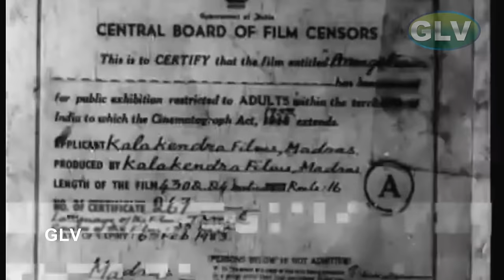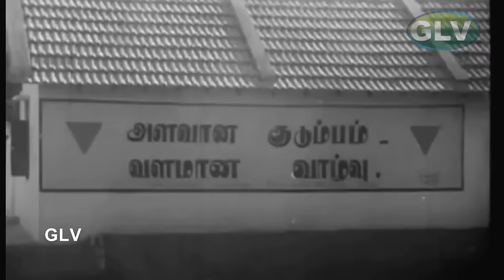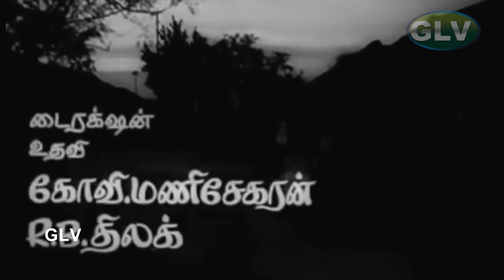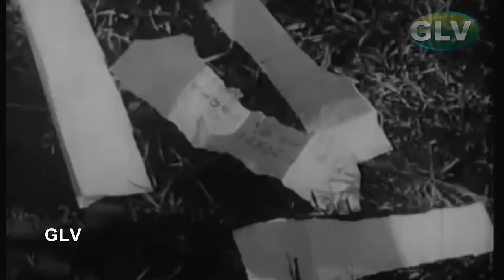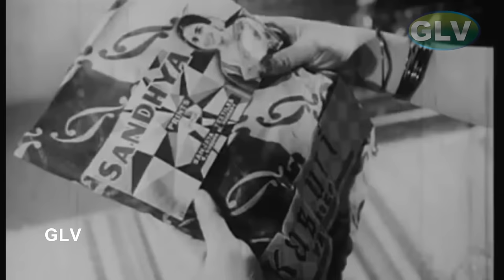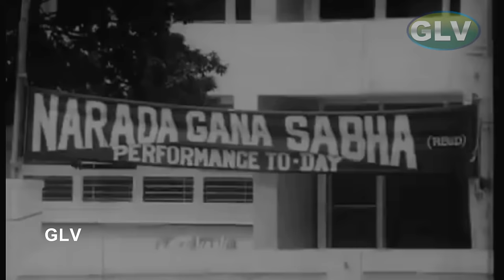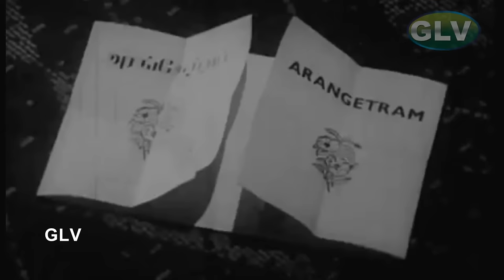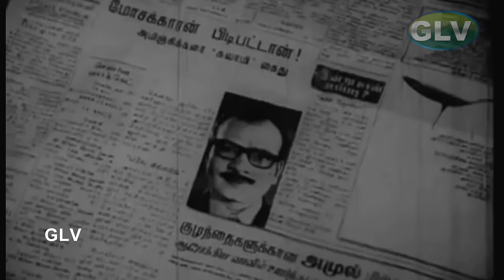Arangetram tamil Movie | Sivakumar, Prameela, Kamal Super Hit Old Movie | K. Balachander .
Directed by : K. Balachander
Written by : K. Balachander
Starring : Prameela
Cinematography : B. S. Lokanath
Edited by : N. R. Kittu
Release date : 9 February 1973
Country : India
Language : Tamil
Ramu Shastrigal is a poor Brahmin living with his wife Visalam and their eight children. His rigid principles and obstinate behaviour become obstacles to his family's progress. His spendthrift sister Janaki lands in his house with her daughter, adding to their woes and penury. Lalitha, the eldest daughter of Ramu Shastrigal, is enthusiastic to work but her father does not permit it. She bonds with the family's neighbour Nadesa Udaiyaar and his son Thangavelu. Thangavelu sympathises with Lalitha's condition and fondly presents a saree to her, which she accepts. However, Ramu Shastrigal insists that it should be thrown out and complains about this to Udaiyaar, who then berates Thangavelu for his act. Thangavelu expresses his love for Lalitha and his desire to marry her; when Udaiyaar refuses to permit it, he leaves the house. Thangavelu's sudden exit depresses Lalitha.

Ramu Shastrigal's family suffers due to poverty; on many nights, they go to bed hungry. When Lalitha's hungry brother shares a meal with a beggar, she decides to disobey her father and with Udaiyaar's help, obtains employment. Her income supplements the family and their standard of living improves. Her brother Thyagu aspires to become a doctor; Lalitha runs from pillar to post to get him a seat in a medical college. When she meets a man for facilitating his admission in a medical college in Madras, he exploits her desperation and rapes her. Lalitha keeps quiet about this incident and goes back to work. She shifts to Hyderabad, where she gets promoted with a higher salary. Immediately after taking up the new assignment, she asks her employer for a salary advance to be sent to Thyagu for his admission fee; realising her vulnerability, he demands her carnal company. She yields and he gives her the money. Demands from her family increase and to earn more money, she takes to prostitution. While her family lives prosperously, Lalitha suffers silently.

One day, Thangavelu lands in Lalitha's house looking for a prostitute. Both are shocked to see each other; Thangavelu, who was believed to have died after leaving home, is upset that Lalitha has fallen so low and leaves. As years pass, Lalitha's siblings progress; Thyagu becomes a doctor, sister Mangalam becomes a singer; younger sister Devi falls in love with Pasupathy, son of a landlord, and their marriage is fixed. Lalitha returns home after a long time and is warmly received. But she feels depressed and frustrated to know that her mother is again in the family way and criticises her parents' lack of responsibility. On the day of Devi's wedding, Lalitha is shocked to see that Pasupathy, her client in Hyderabad, is the groom. She fears he would cancel the wedding knowing that the bride is her sister, but he performs the wedding rituals mechanically and looks withdrawn. Lalitha and Pasupathy meet privately, decide to forget past incidents and move on. When Udaiyaar is about to perform the thevasam for his son, Lalitha intervenes and reveals that Thangavelu is alive, but does not explain the circumstances under which they met.

Thyagu falls in love with Bhama, a Tehsildar’s daughter, and their engagement is arranged. When Ramu Shastrigal and Visalam go to Udaiyaar's house to invite him for the engagement, they meet Thangavelu, who has returned home and ask him where he met Lalitha. He remains silent, but after they leave, tells his father how and where he met Lalitha. Lalitha's parents overhear this and are shocked; Ramu Shastrigal and Thyagu disown Lalitha. The Tehsildar agrees to continue the wedding only if Lalitha is sent out of home, and she is mercilessly thrown out by Thyagu and Ramu Shastrigal. Udaiyaar, who understands her sacrifices, takes her to his home. To give her the dignity he deserves, he requests Thangavelu to marry her, which he accepts. The wedding of Thangavelu and Lalitha takes alongside Thyagu's wedding with Bhama. Though Lalitha is grateful to Udaiyaar and Thangavelu for their magnanimity, the trauma she has undergone results in her becoming insane.